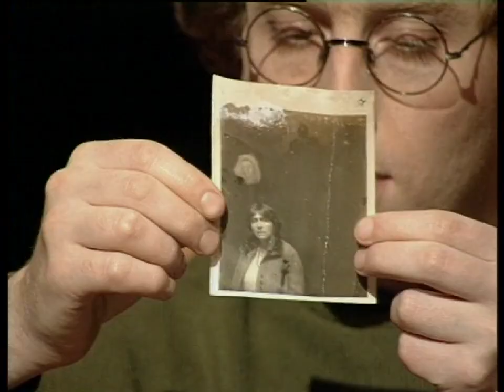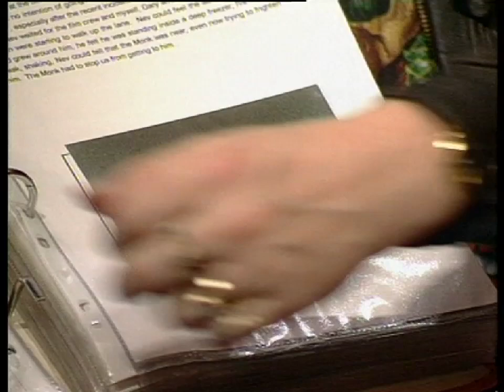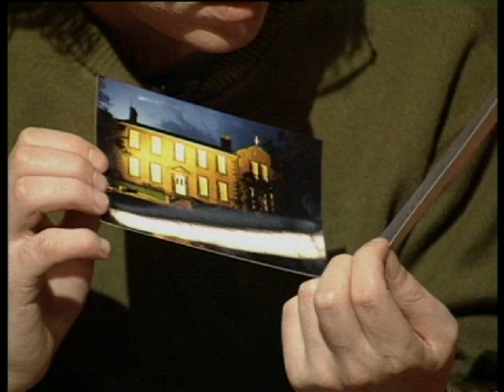Jon Ronson's For the Love of Ghosts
Follow Jon Ronson on Twitter!: @jon_ronson